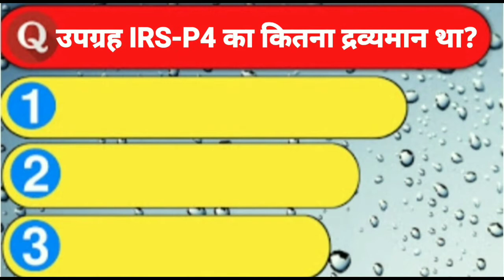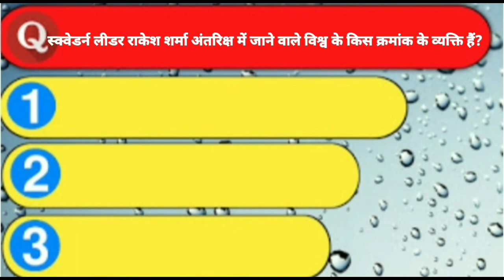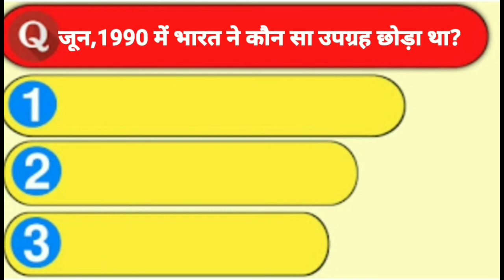GK General Knowledge of space (अंतरिक्ष) in hindi PART 3